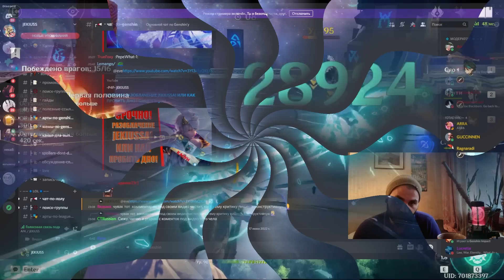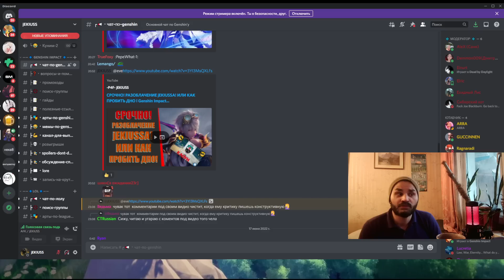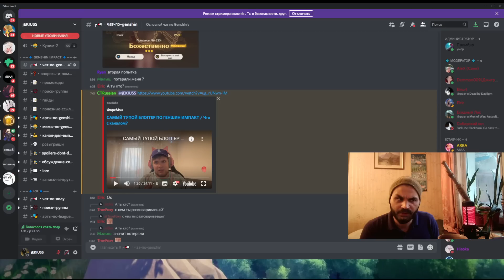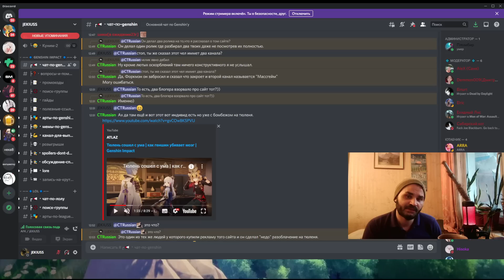ВОЙНА БЛОГЕРОВ НАЧАЛАСЬ! l Genshin Impact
ПОДДЕРЖКА автора!
2.Хотите отблагодарить меня за помощь или задать вопрос без очереди? Пожалуйста Так же по данной ссылке Вы можете сделать голосовое сообщение во время эфира.
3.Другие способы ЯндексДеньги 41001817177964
Ссылки :
1. Залетай на трово,стримы каждый день!

miHoYo#GenshinImpact​ HOYOVERSE​ ARPG​